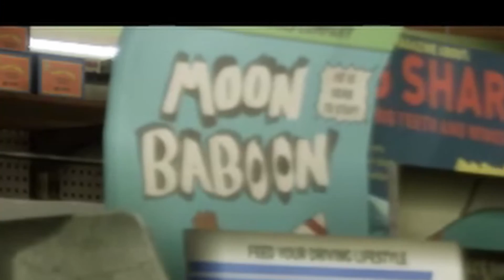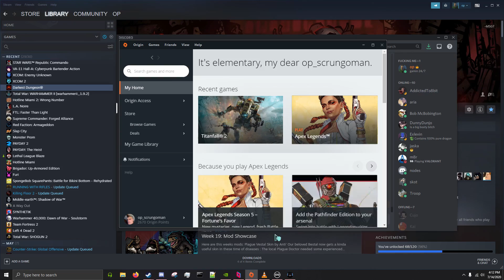How to Find A Way Out of Prison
i broke out of prison for content